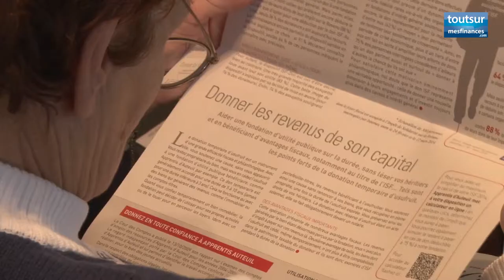ISF : « Déclarer l'immobilier à sa valeur vénale »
INTERVIEW - La question de l'évaluation de l'immobilier dans la déclaration ISF est centrale, ces biens étant à l'origine de l'imposition de la plupart des contribuables. Les explications de Me Charles Flobert, notaire à Saint-Maur-des-Fossés (94) sur les valeurs à déclarer et les abattements applicables.